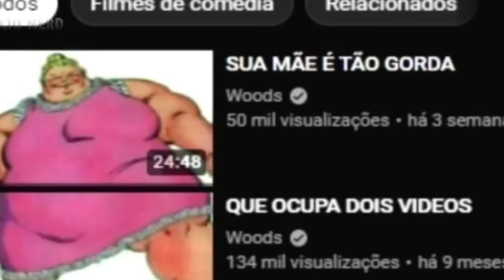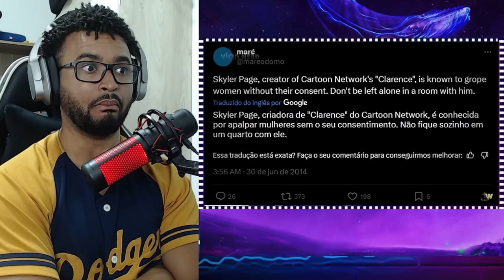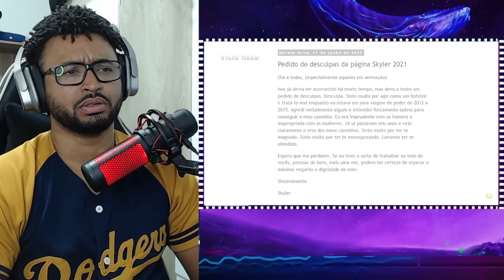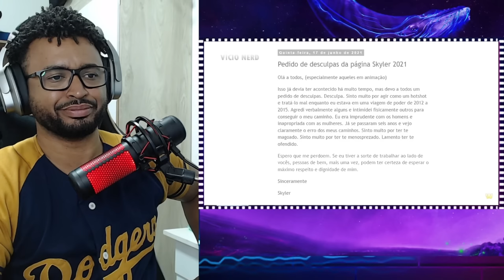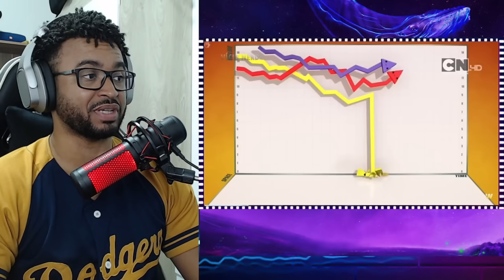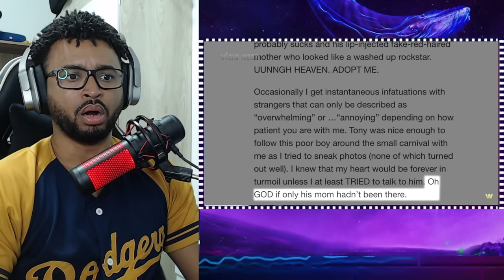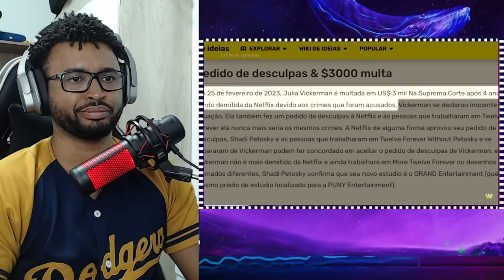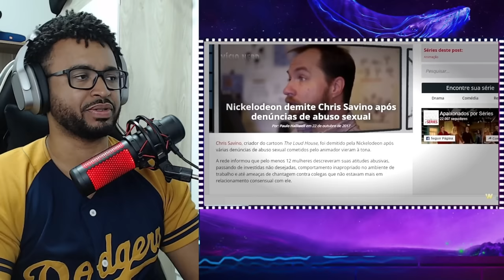Os MONSTROS por trás da sua INFÂNCIA (Parte 2) 🔥 🚨 | ALEXANDRE NA ÁREA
💻 Configurações do meu PC:

Processador: Fx 8320e
Mobo: Ga970 USB3
GPU: GTX 1660 Super GDDR6